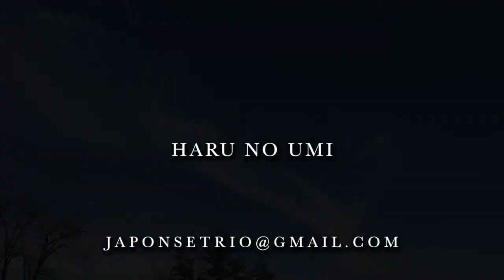春の海 (Japanese music "Spring sea" )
「唄心」vol. 6 Duo

composer: Michio Miyagi

 "Haru no Umi" (spring sea) is a well known music piece in Japan. Specially around New Year season we can hear it in shopping streets and so on . The original piece is written for Japanese traditional instruments "Shakuhachi" and "Koto".
The composer Michio Miyagi composed this music from his image of the Seto Naikai sea named  "Tomonoura".

performed by Japonské Trio

violin: Natsuko Broučková
violoncello: Tomoko Kanda